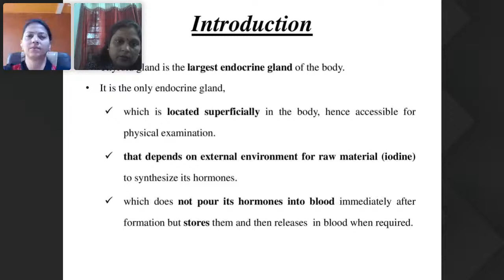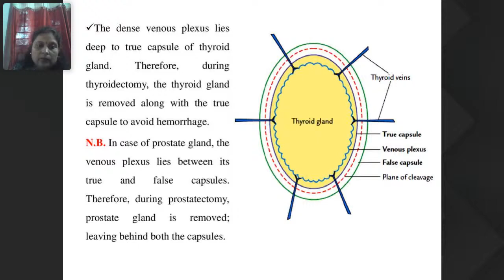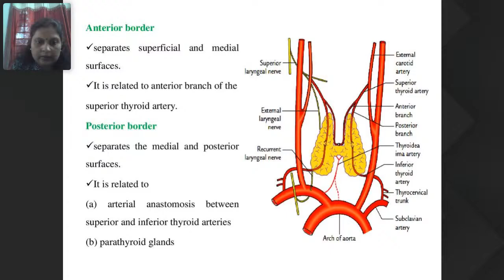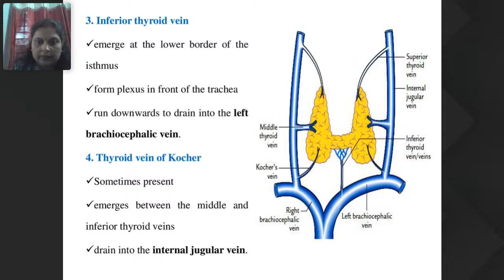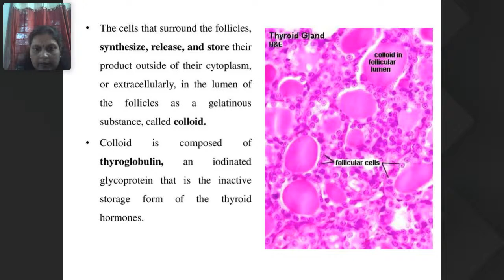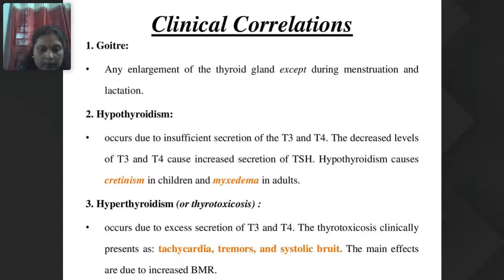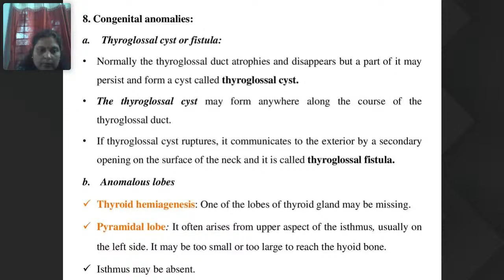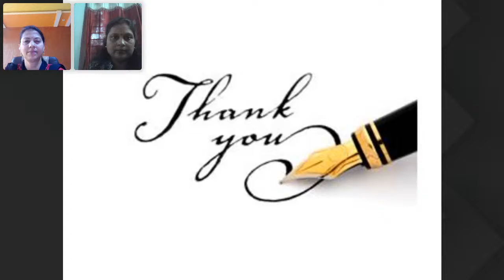Anatomy Of Thyroid Gland - Dr Vandana Sharma, HOD, Gandhi medical college, Bhopal.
Learn Anatomy Of Thyroid Gland By Dr Vandana Sharma, HOD, Department of Anatomy,  Gandhi medical college, Bhopal.